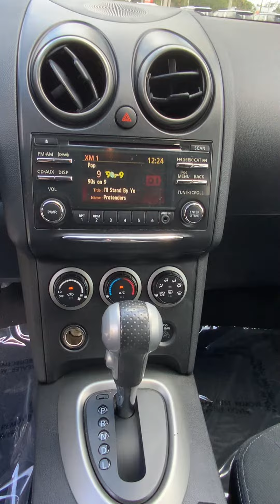2013 Nissan Rogue SV, Stock # B22053A ***Sold***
Rogue SV
One Owner
53k Miles